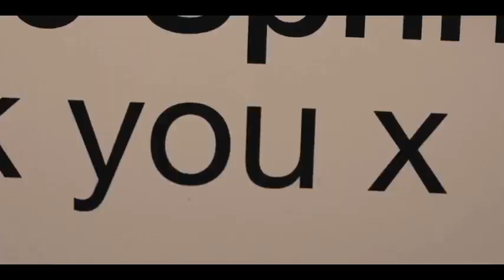Charlie Spring and Nick Nelson: Maps